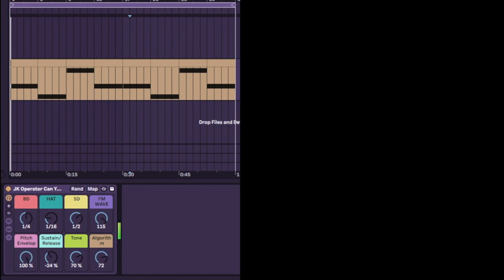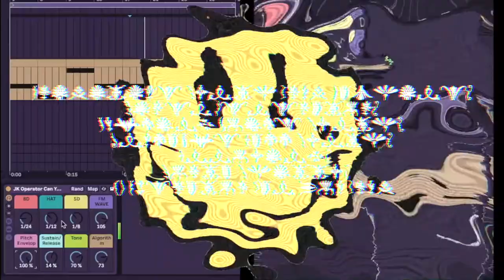JK Operator Can You Drum?